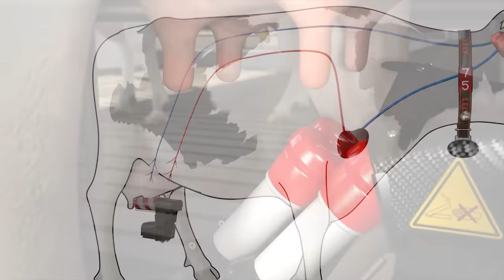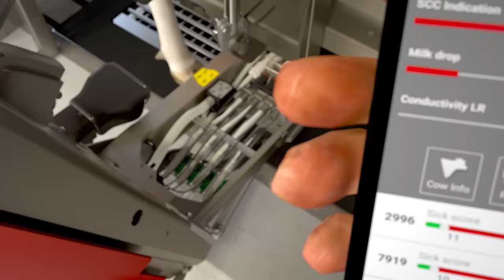Lely Astronaut A5 - The art of milking - EN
With the A5, cow comfort has been further improved with a new hybrid arm: silent, faster, energy efficient and more accurate, it results in consistent milking. Instantly following the cow’s every movement during milking, and remaining close to the udder, it quickly corrects itself in the case of any unexpected movement. This ensures a fast and thorough milking process, even with heifers.